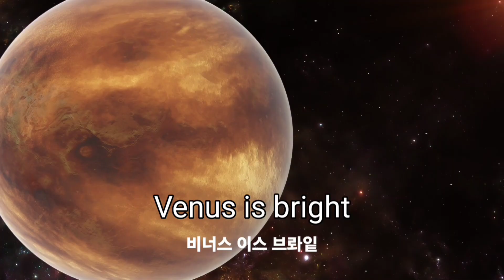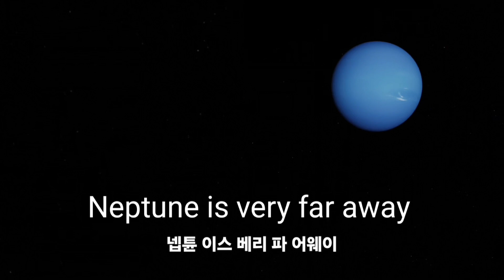Kids vocabulary planets in the solar system 태양계 행성들